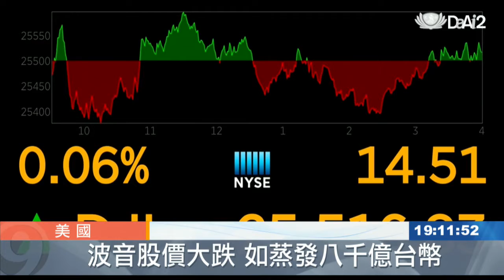737MAX8引擎出狀況 原機緊急折返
半年之內接連兩起嚴重空難，波音公司股價直直落，8200億台幣人間蒸發，不僅公司損失慘重，16萬名員工生計也恐怕受到影響，沒想到現在又出包，一架波音客機引擎故障，緊急降落。